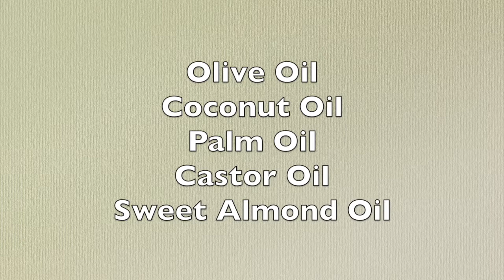Rosemary Mint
This video is about soap making.

Recipe:
Coconut Oil,
Palm Oil,
Olive Oil,
Sweet Almond Oil,
Castor Oil,
Water,
Lye,
Fragrance Oil,
Skin-Safe Colorants.